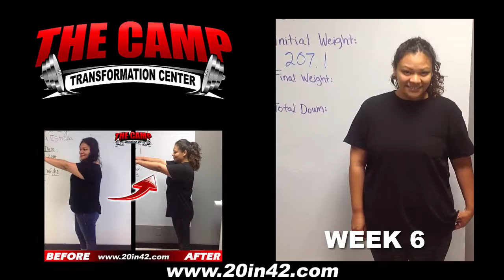Chatsworth Fitness 6 Week Challenge Result - Cecilia Estrada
We will now check the result of Cecilia's 6 week weight loss challenge!